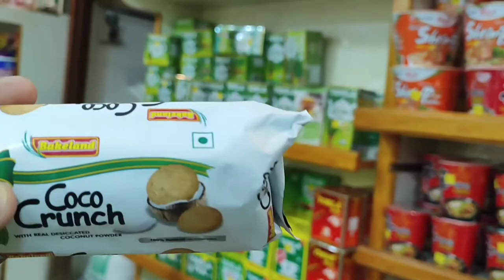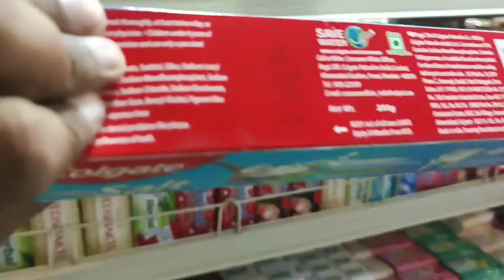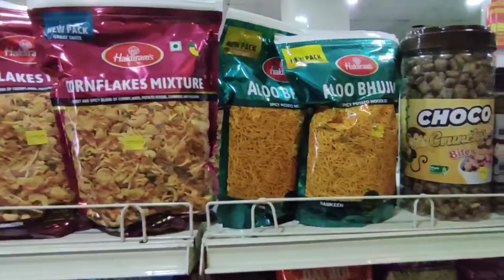How Expensive Is Nepal ? | Grocery Store In Pokhara (Nepal) | Nepal Vlog 5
How Expensive Is nepal ? | nepal Grocery Store In pokhara (Nepal) | Nepal vlog 5